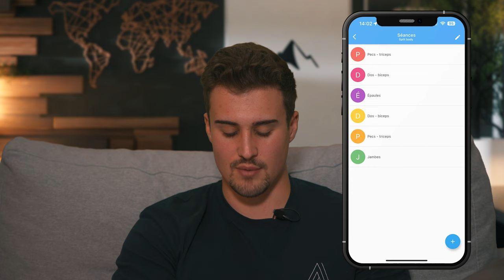PROGRAMMATION en MUSCU & POWER : le FAIRE SEUL de A à Z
RE UPLOAD 2022

Aujourd'hui on parle de programmation et pour le faire seul !
Je vous donne des tips et des exemples de programmes déjà existants. N'hésitez pas à en discuter en commentaires et vos retours d'expériences 😉

Chapitre de la vidéo :
Intro : 00:00 ➡️ 00:31
Les prérequis & bases : 00:31 ➡️ 02:32
Le PPL et ces exemples : 02:32 ➡️ 05:41
Le Half Body : 05:41 ➡️ 06:22
Le  SPLIT (5-6 séances / semaine) : 06:22 ➡️ 07:40
Le programme POWER BULDING : 07:40 ➡️ 07:58
Le programme POWERLIFTING : 07:58 ➡️ 08:39
Recommandation d'application (Workout Log) : 08:39 ➡️ 09:02
Résumé et conseils : 09:02 ➡️ 09:52
Outro : 09:52